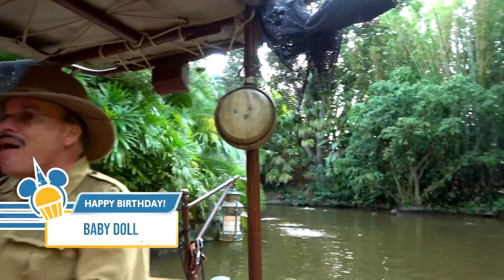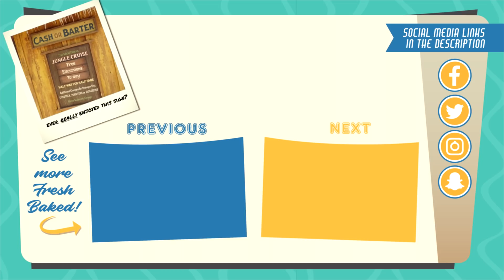The JOY of finding GREAT cast members | Disneyland 2019-12-21 Pt. 1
It's the last week at Disneyland before the Christmas holiday, and that's a great reason to remember to be kind, feel the spirit of the season, and find joy.  And this morning, we found the joy of finding GREAT cast members. Cast members who simply love what they're doing, and it shows.  Skipper Terry, is just such a cast member.

Special thanks to our Producers:

Evan Layton
Cameron Wood
Christine Enright